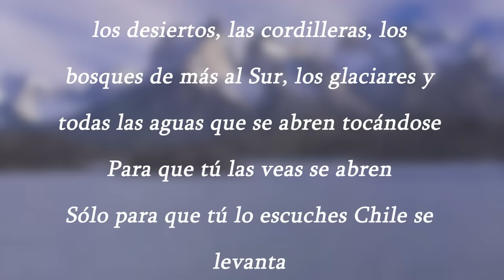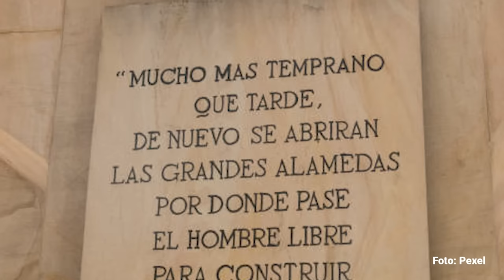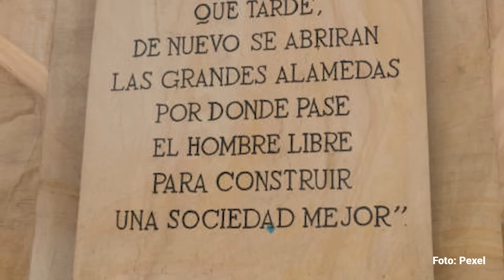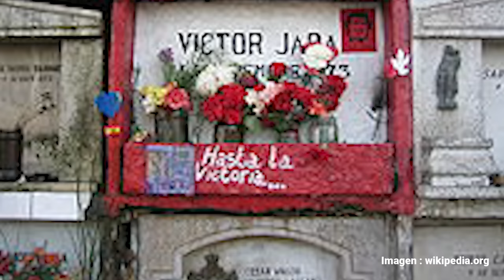El corazón mirando al sur. Por Sandra Lorenzano | Video columna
Hoy mi corazón está “mirando al sur”, como dice un hermoso tango de Eladia Blázquez. Cuando se cumplen 50 años del brutal golpe de Estado que derrocó al presidente Salvador Allende y con ello dio fin a uno de los proyectos más nobles de cambio social del continente, mi corazón está, por supuesto, mirando al sur.